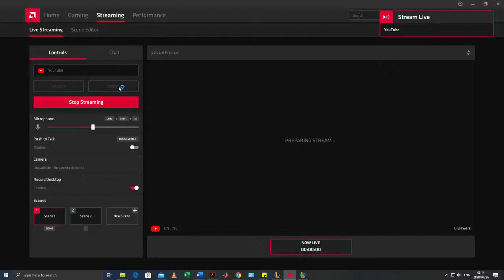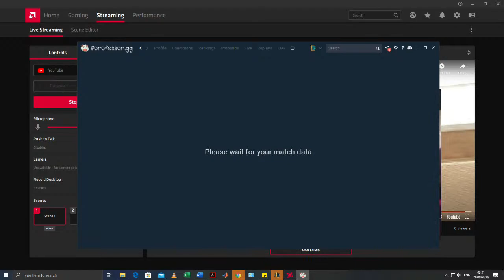Bimbo06 LOL Play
Main Support - Testing live stream